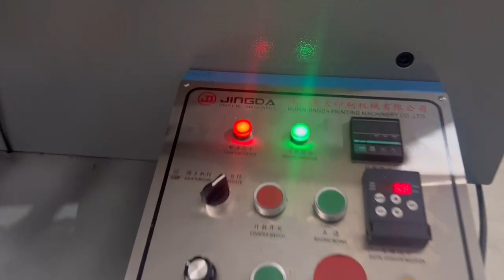Garment Wash Care Label Printing Machine for Nylon taffeta,satin ribbon,Rotary Printing Machine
Skype: KALLY-LSM
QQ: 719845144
Contact person: Kally Li